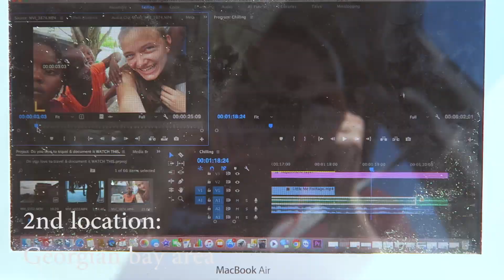The Ultimate Ontario Road Trip | National Parks #1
After spending a week in Toronto, we tried to see as much of Ontario as possible in the other week. Here's part one!
Blog/ Travel site: demigeurtsen.nl